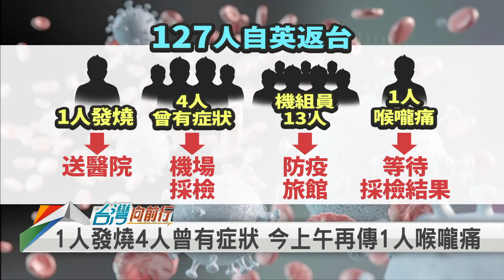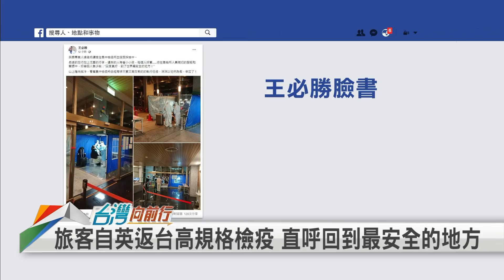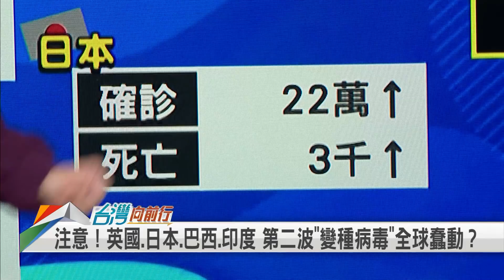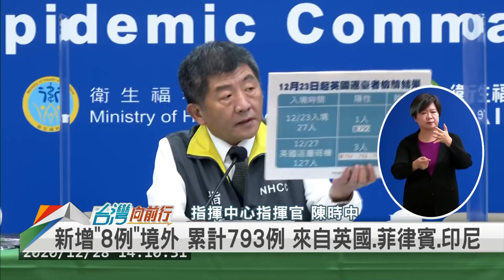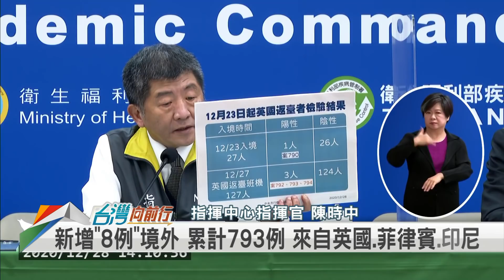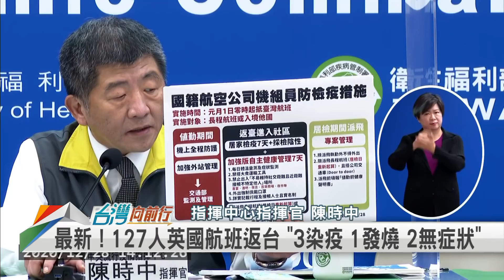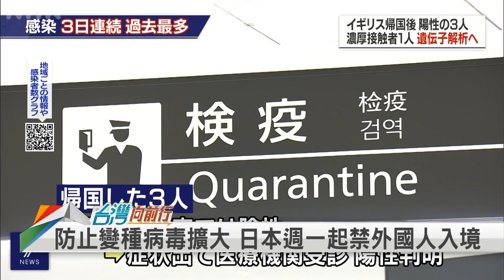回家真好！最安全的地方！ 英國返台！日本鎖國？【台灣向前行】2020.12.28(上)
📌如臨大敵？英國返台班機！防變種病毒侵入 提高檢疫規格！
📌防「變種病毒」入侵！12/23起有英國旅遊史者 集中檢疫14天！
📌華航英國航班抵台！114旅客全程戒護 經防疫車道送集中檢疫！
📌日本禁止所有外國人入境 台.韓.中…等11國 商務客仍可通行！
📌驚！日本鎖國「防變種病毒」 台灣「高規格防疫」證實有效！

【主持人】
張孟琦